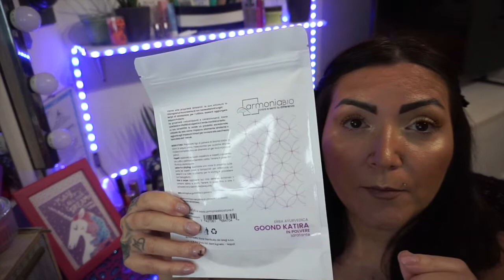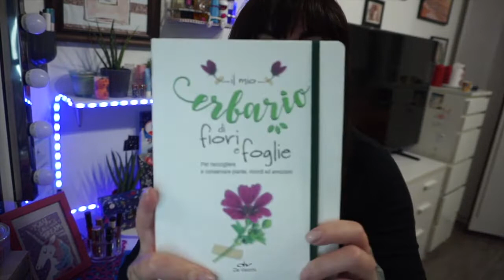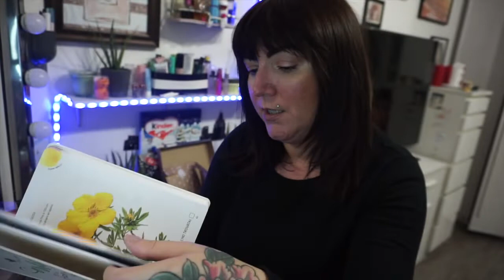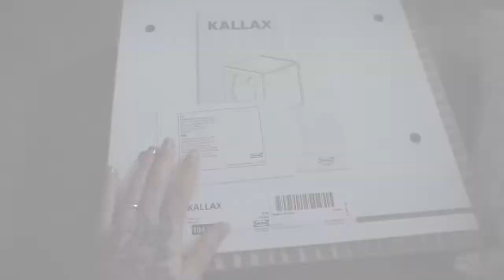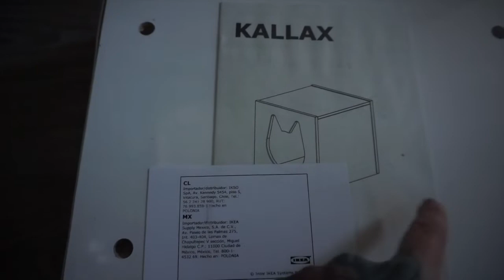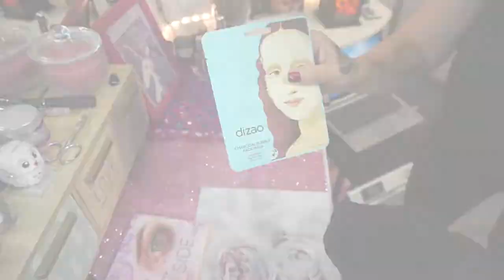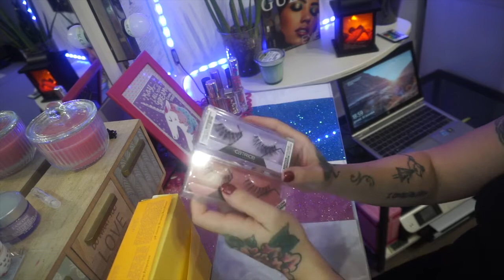HAUL DI DICEMBRE DOUGLAS IKEA TIGOTA' PRIMARK YANKEEAMAZON 💋🌺🎀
Ciao a tutti nuovo video dove vi mostro i miei acquisti di dicmbre.
Buona visione!
CODICE PER LA MYBEAUTYBOX: PERF343
Iscrivendovi a Degusta Box con il mio codice riceverete 6€ di sconto sulla loro prima box. Clicca il link:
O usa il codice:
MICHELAP-F689

Secondo Blog:
WordPress: